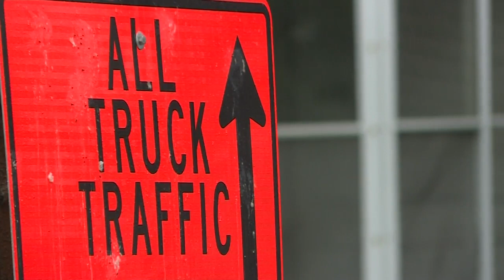5-17-21 Western Ave. Construction Folo